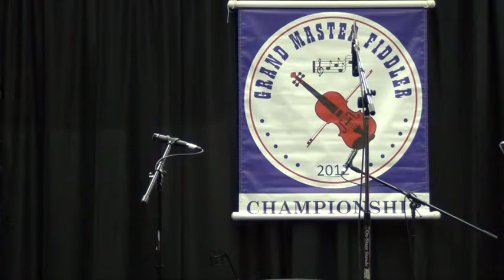2012 Grand Master Fiddler Open Division - Finals - Laura Waters